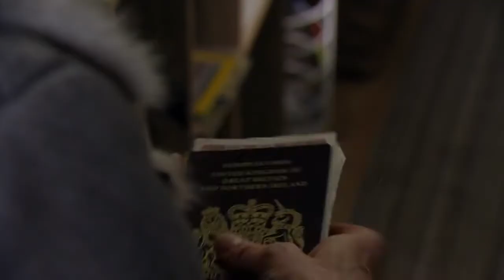Mel Owen 14th February 2019 part 3